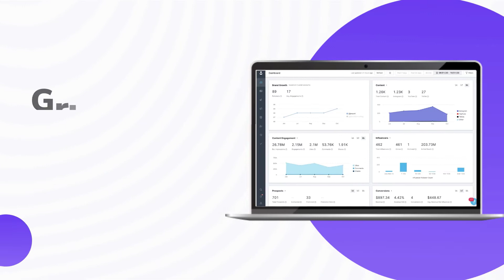5 Influencer Marketing Platforms To Use For Your Next Campaign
5 Influencer Marketing Platforms To Use For Your Next Campaign
In this video, I'm going to walk you through five of the best influencer marketing platforms to use for your next campaign. If you have any questions, make sure to leave them in the comments and I'll get back to you as soon as possible.